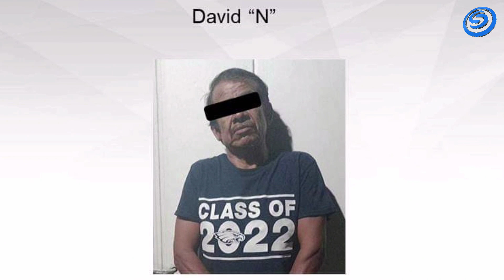DETIENE POLICÍA MORELOS A UN HOMBRE POR EL DELITO DE VI0LACIÓN